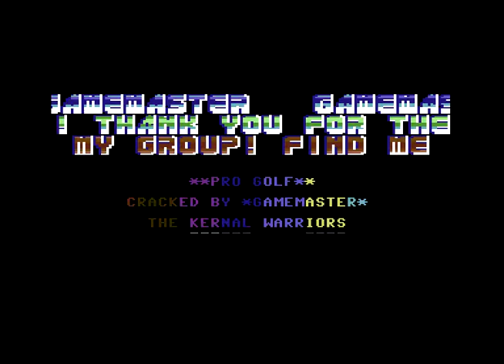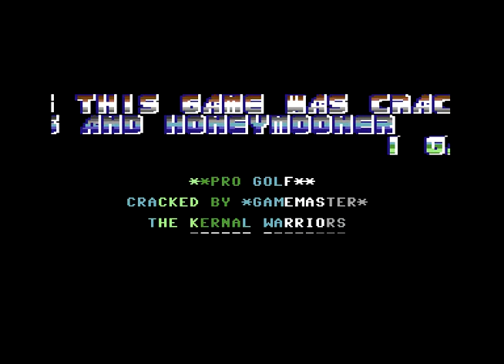Game Masters Intro ! Commodore 64 (C64)